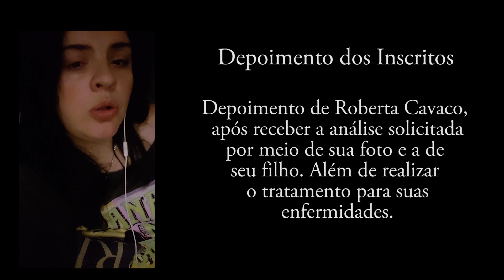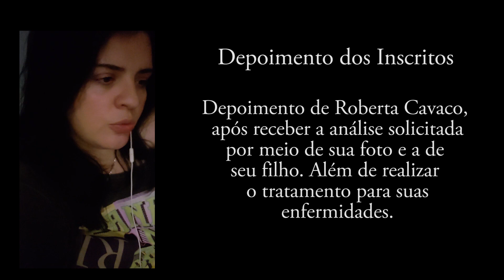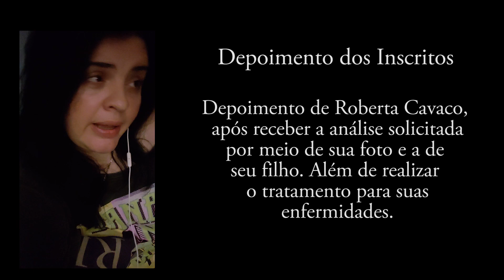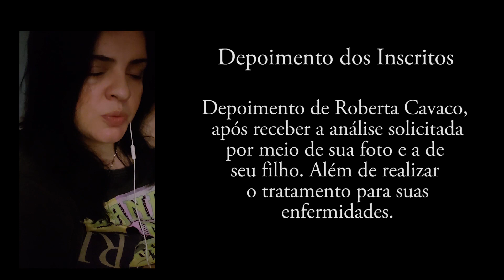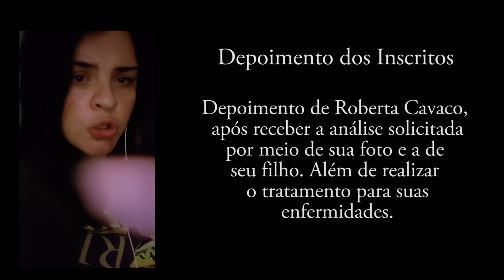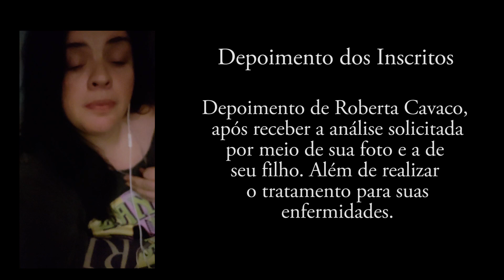Spooky Houses - Depoimentos dos Pacientes - Roberta Cavaco e Filho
Sejam todos bem vindos a playlist "Depoimentos dos Pacientes", isso mesmo, para quem não me conhece eu trabalho em paralelo com técnicas desconhecidas no Brasil relacionadas ao que chamamos de terapias alternativas. Na verdade tais técnicas são bem conhecidas nos Estados Unidos, Europa, Japão e Austrália, onde existem hospitais onde médicos aplicam tais tratamentos junto a medicina tradicional com o intuito de potencializar a cura de toda e qualquer doença. Dessa maneira resolvi criar uma playlist com pessoas que realizo tais tratamentos para comprovar que, realmente existem doenças que a ciência não consegue auxiliar e precisamos de métodos alterativos que nos auxiliem no processo de cura.